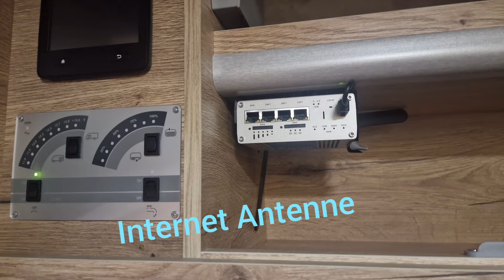megamobil Bayern Automobile Höger AHK nachrüsten